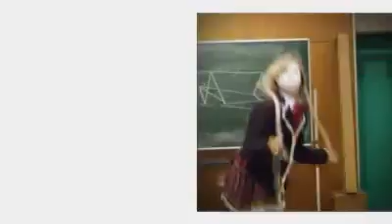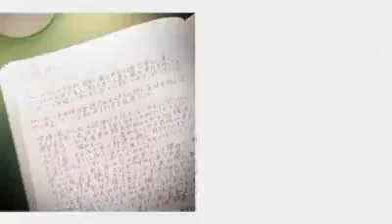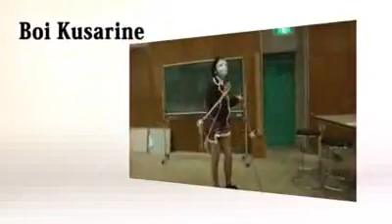Chuunibyou season 3